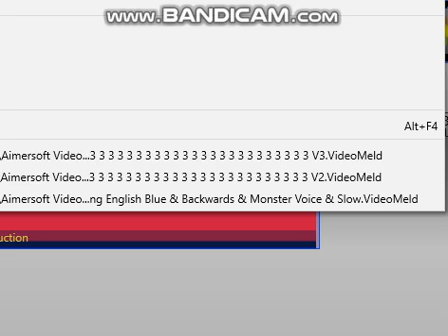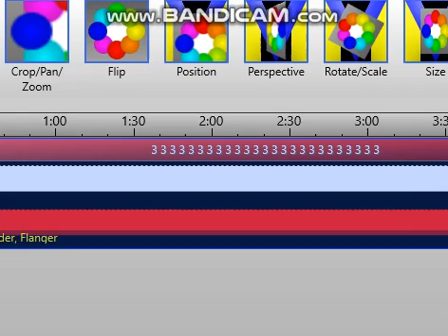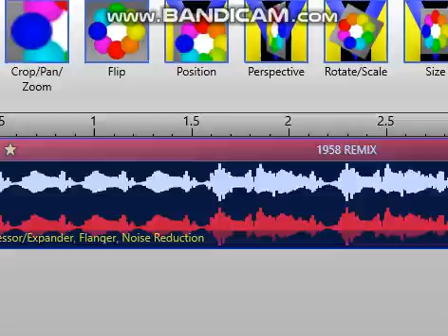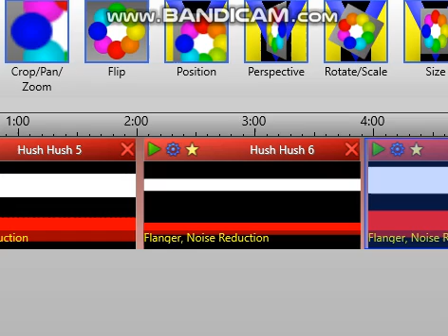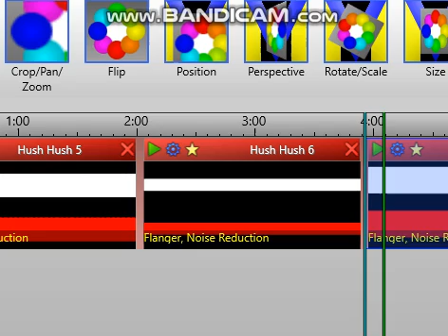My Old VideoMeld Noises in 2021